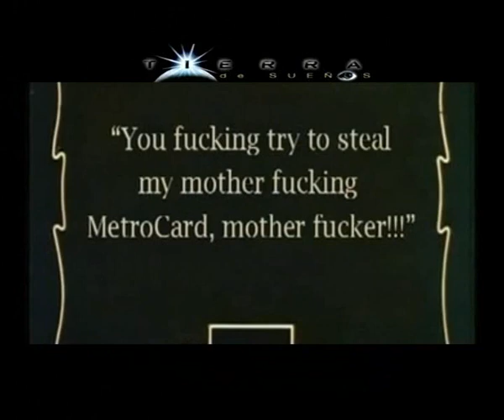La Sincronicidad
Pedro Palao nos habla de la sincronicidad, sucesos aparentemente aislados pero que guardan algún vínculo que escapa de la casualidad.